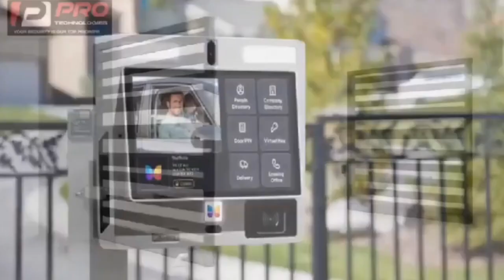'Docket on LilWin's case forwarded to the Attorney General awaiting advice' Prosecutor tells court